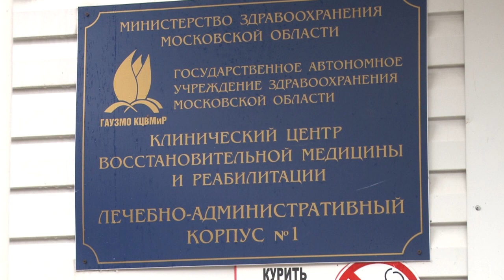Рации в подарок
Звенигородский центр восстановительной медицины и реабилитации, в котором проходят лечение больные коронавирусом, получил в подарок 10 раций.